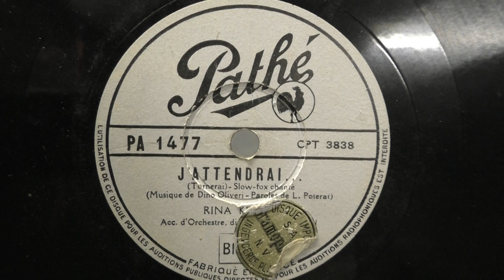Rina Ketty: J'attendrai. (1938).